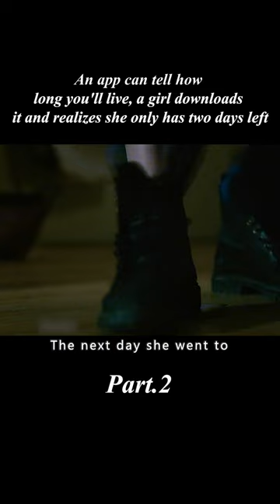An app can tell you how long you'll live, and the girl realizes she only two days left 2/3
When a nurse downloads an app that claims to predict the time of a person's death, it tells her that she has only three days to live. With time running out and an unknown someone/something looming over her, she must find a way to save herself before time runs out.